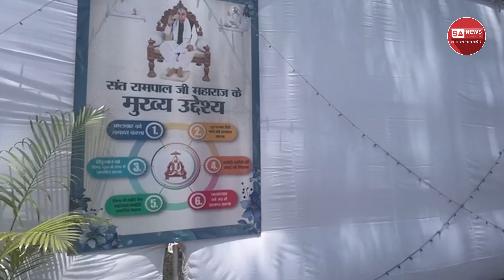भंडारे में लाखों लोगों के पहुँचने की संभावना | Satlok Ashram kurukshetra | SA NEWS